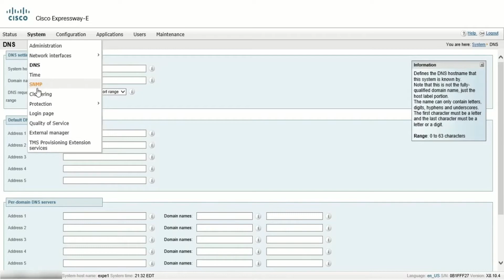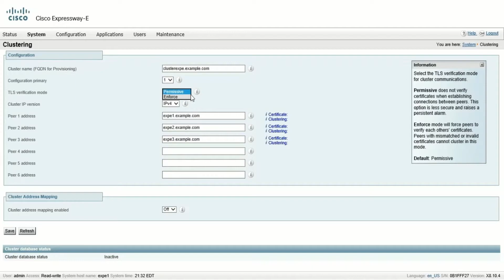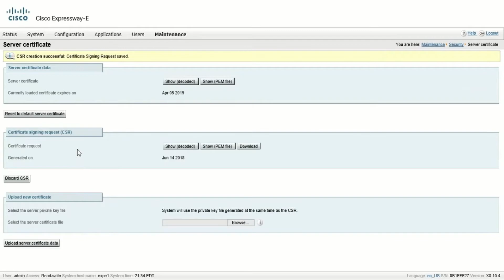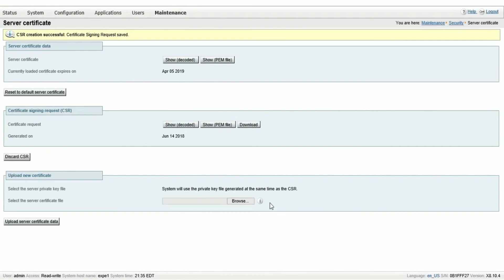Guide to Generating CSR for MRA Clustered Expressways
This video demonstrates how to generate a Certificate Signing Request (CSR) for Cisco Expressway, specifically for Mobile Remote Access (MRA) configurations. We'll cover the essential steps, including DNS verification and adding the public domain as a Subject Alternative Name (SAN). Additionally, learn how to generate CSRs in clustered environments. Ensure your Cisco Expressway is securely configured for seamless remote access.